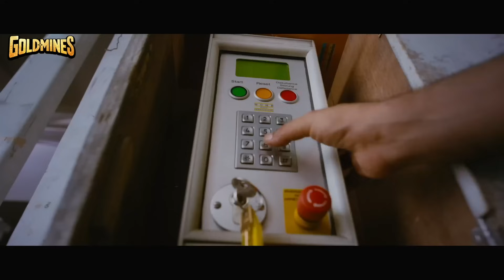सुरिया और सामंथा के लिए स्पेशल ब्रह्मानंदम ने गाया गाना